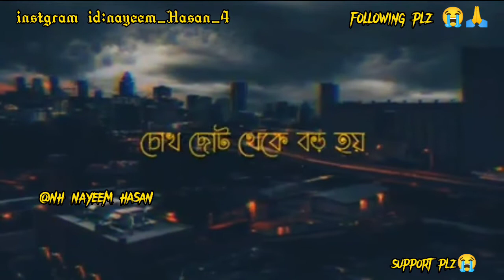ছন্ন ছাড়া মনে😭💔🥀